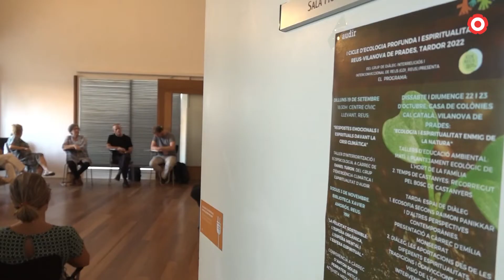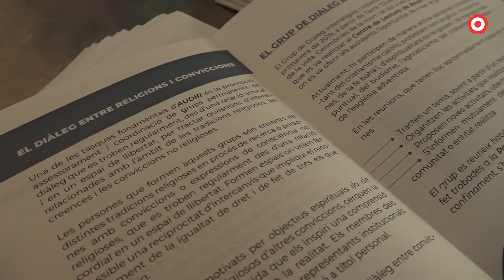Un cicle d'activitats per fer front a l'emergència climàtica de manera espiritual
El Grup de Diàleg Interreligiós i interconviccional de Reus ha donat el tret de sortida al primer Cicle d'Ecologia Profunda i espiritualitat. Es tracta d'un seguit d'activitats per tal de tractar l'emergència climàtica des de la sensibilitat espiritual amb la premissa que les emocions que sentim davant d'aquest problema ens mouen per canviar les coses.